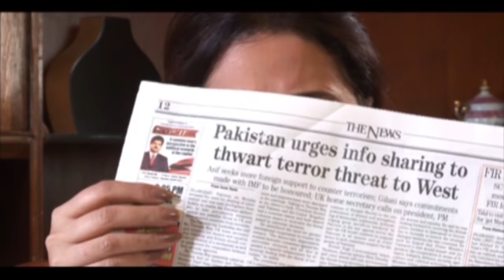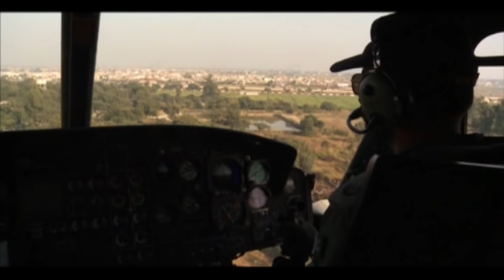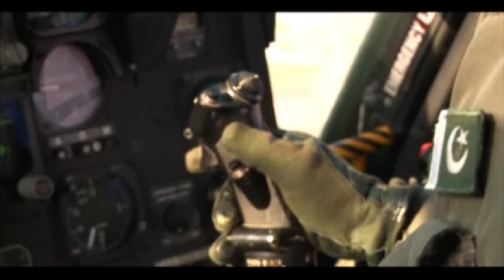Faseel-e-Jaan Se Aagay - Ehd-e-Wafa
The drama “Faseel-e-Jaan Se Aagay,” is aimed at depicting the bravery of Pakistani people. and armed forces that they display during the operation against terrorists and militants in the tribal area.

“Ehd-e-Wafa” tells the story of childhood friends Lieutenant Atif Qayum and Lieutenant Zeeshan Khan who embraced martyrdom in an operation in Swat and North Waziristan, respectively. They studied together, got commissioned in the army together and even death couldn’t part them. The story is written by Zafar Meraj and directed by Amir Yousaf. It stars Captain Imran Khan, Firdous Jamal, and Nirvaan Nadeem.